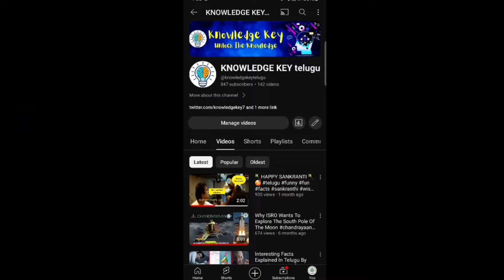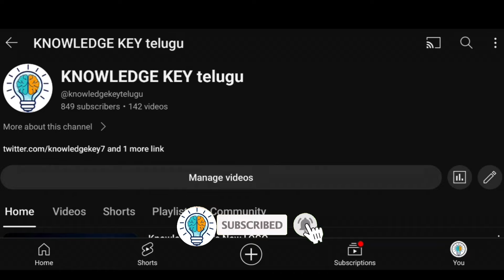Videos ఎందుకు Upload చేయటల్లేదో తెలుసా 🤔